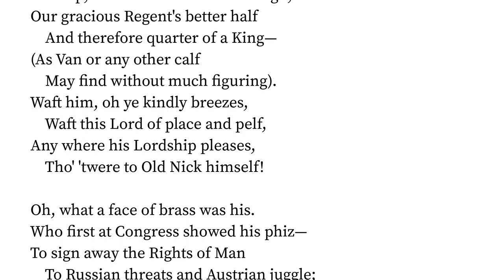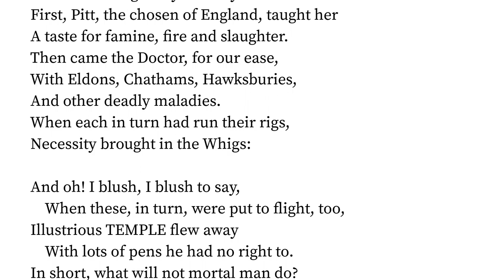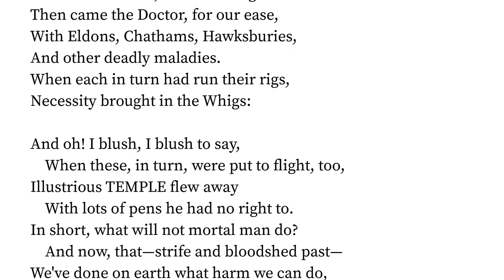To The Ship In Which Lord Castlereagh Sailed For The Continent. by Thomas Moore